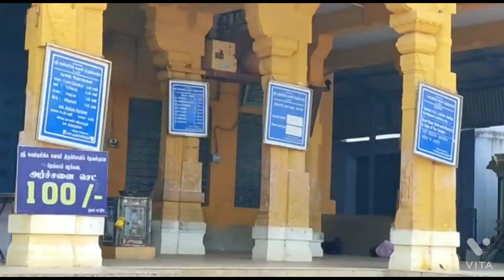இந்தமாதிரி நட்பு கிடைக்குமா எனக்கு கிடைச்சிருக்குfamily #